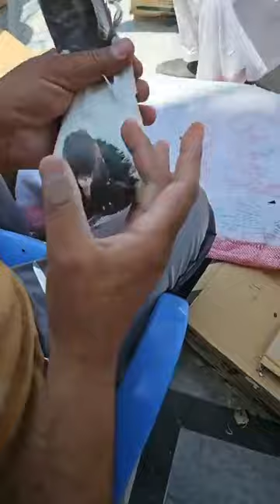ustad Hajji Imran Bakkar Mandi kabootar